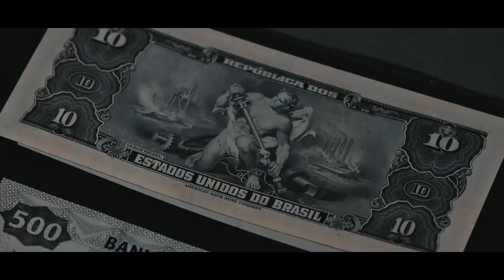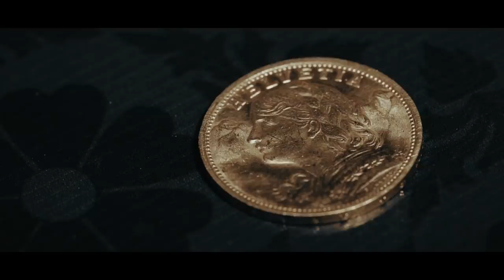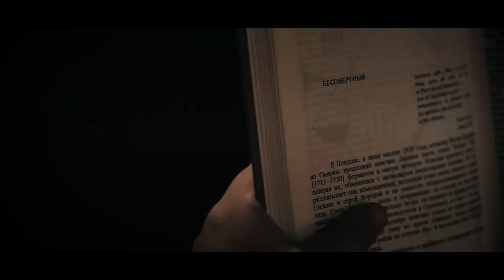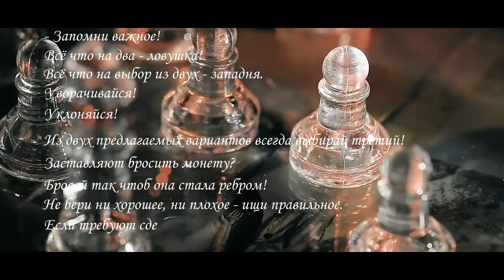Ловушки ЗАМЫСЛА | Глава✡11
👇 Лепта в материализацию Русского Смыслового Кинематографа
= Карта Сбербанка Дмитрия Зодчего: 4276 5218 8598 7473 (Дмитрий Николаевич З.).